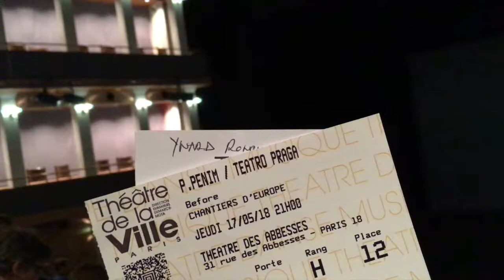C'ÉTAIT MIEUX AVANT ? | RONAN AU THÉÂTRE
Pedro Penim, habitué de Chantiers d'Europe questionne notre rapport au passé dans un dialogue à une voix.

BEFORE
DIRECTION & TEXTE Pedro Penim
AVEC Bernardo de Lacerda, Pedro Penim, Frederico Pereira
LIGHTS DESIGN Rui Monteiro
VIDEO CREATION Jorge Jácome
GENERAL ASSISTANCE & EXECUTIVE PRODUCTION Bernardo de Lacerda PRODUCTION ASSISTANT Alexandra Baião

PRODUCTION Teatro Praga / Andreia Carneiro.